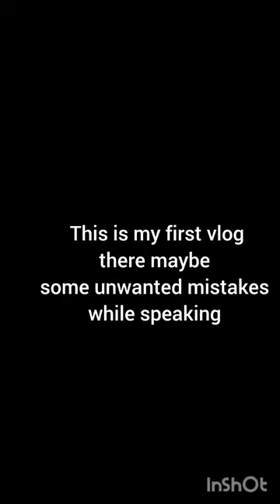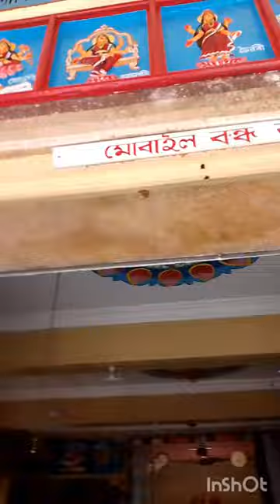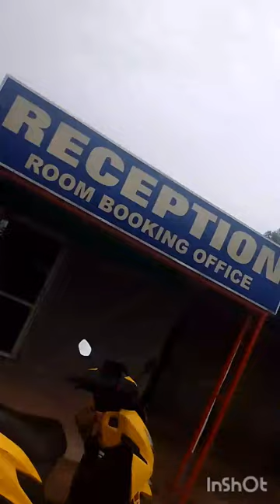First vlog Mukut Manipur